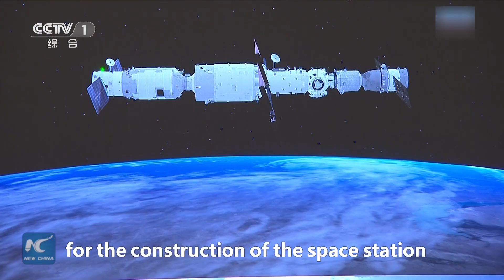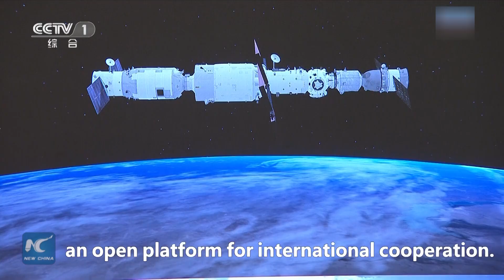China pursues peaceful use of space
Exploring the vast universe is a common dream of all humankind. China wants to enhance cooperation with the international community in peaceful space exploration and development